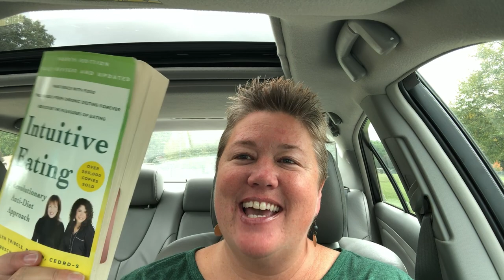Intuitive Eating. Principle 1: REJECT THE DIET MENTALITY! I’m Done With Dieting!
Hi, I’m Dani and I’m so glad you are here!

I just edited my video and I’m looking at that thumbnail pic. LOL. Pretty intense!

But it’s an important topic for me.

And I’m passionate for sure.

XXOO,

Dani